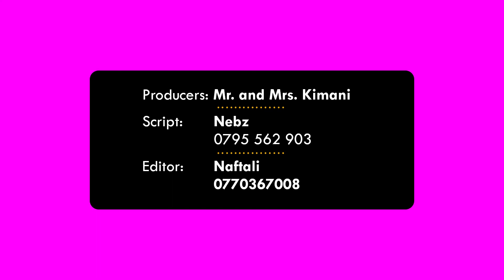ARGUMENTS - MATURITY MATTERS; SHOW JESUS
How do you respond to and someone arguing about something or treating you wrongly? Share below.